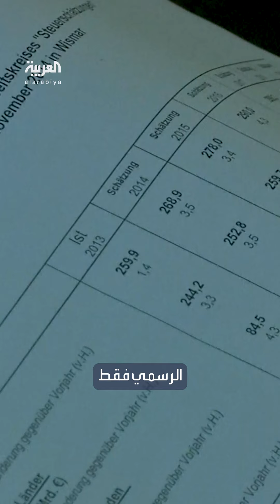صحيفة بيلد: عملاء بوتين حصلوا على معلومات فائقة السرية لوزارة الدفاع الألمانية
تضمنت البيانات 637 صفحة حول مناطق عمل غواصات الناتو في بحر البلطيق وعدد الأسلحة الموجودة عليها.. صحيفة بيلد: عملاء بوتين حصلوا على معلومات فائقة السرية لوزارة الدفاع الألمانية